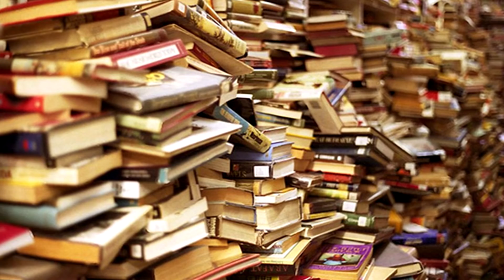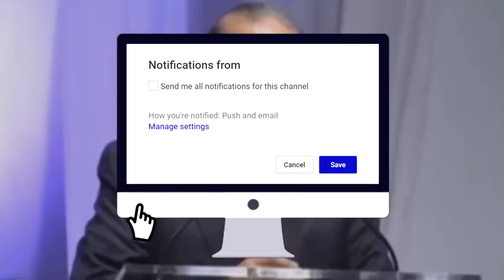Carlos Slim | 10 Datos Curiosos Detrás De Los Negocios De Slim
Negocios que hicieron millonario a carlos slim

1. Su padre, Julián Slim Haddad, llegó a México en 1902, siendo adolescente. A los 23 años empezó su próspera carrera empresarial: compró una mercería que, diez años después, almacenaba productos por más de cien mil dólares, pero su fortuna jamás llego a ser ni el 3% de lo que Slim tiene.

2. El padre del empresario, enseñaba a sus seis hijos a ahorrar. Slim cuenta que de pequeño su padre les daba una pequeña libreta para organizar sus gastos. Cada semana se sentaban juntos a revisar sus modestos balances. A los 12 años, el joven Carlos Slim ya poseía algunos miles de pesos en sus ahorros con lo que hizo una de sus primeras inversiones.

3. Carlos Slim se casó en 1967 con Soumaya Domit, la hija de un empresario libanés que conoció en la Ciudad de México. El tenía 26 años y ella 17. La boda fue celebrada por el sacerdote Marcial Maciel, el fundador de los Legionarios de Cristo, quien años más tarde se vio envuelto en un escándalo de pederastia y mal uso de los recursos de la orden.

4. Carlos Slim, tiene la edad de 78 años, y a pesar de que tiene el dinero para vivir en cualquier parte del mundo con todos los lujos que él quisiera, el prefiere vivir en su modesta casa de la ciudad de México, pues asegura que esa casa tiene un valor incalculable pues ahí vivió sus mejores años a lado de su esposa quien murió en 1999, además que ahi vio crecer a sus hijos, y su segunda mansión favorita del empresario es la que tiene en Manhattan, Nueva York

5. Es egresado de la máxima casa de estudios en mexico, la unam, desde pequeñp fue bueno con los numero por los decidió estudiar ingeniería civil. Cuando era estudiante Carlos Slim también impartía cátedra de Álgebra y Programación Lineal, es decir, fue alumno y profesor a la vez. Actualmente el empresario dona cifras bastante generosas cada año a la UNAM ya sea en efectivo o algún tipo de apoyo inmobiliario.

6. Slim es amante de la lectura, Aunque es muy miope del ojo derecho, con el izquierdo lee perfectamente. La palabra más repetida en su biblioteca es “dinero”. Tiene sobre todo biografías, libros de negocios, de historia y de arte, además de novelas de Ángeles Mastretta, Carlos Fuentes y Gabriel García Márquez, Uno de sus autores favoritos es el magnate petrolero Jean Paul Getty. Getty fue considerado en 1957 el estadounidense más rico de su época y a lo largo de su vida escribió libros sobre negocios en los que aconsejaba conocer bien un proyecto antes de invertir en él. Slim reconoce que buena parte de su forma de hacer negocios está inspirada en el pensamiento de Getty. En él se inspiró para fundar su empresa petrolera carso oil and gas

7. Cada lunes se reúne con Carlos, Marco Antonio, Patrick, Soumaya, Vanessa y Johanna, sus seis hijos, a quienes llama “mis mejores amigos”. Cenan y platican de distintos temas con personalidades internacionales de la ciencia, la literatura y la política, a pesar que en este tema no se considera ni de derecha ni de izquierda.

8. En 1997, diez años antes de convertirse en el hombre más rico del mundo de esa epoca, estuvo a punto de morir. Le cambiaron una de las válvulas del corazón y la costura se rompió, por lo que entró en crisis. Perdió 20 kilos de una semana a otra, pero un médico cubano lo sacó adelante. Entonces hizo que sus hijos varones tomaran puestos directivos al frente de su emporio.

9. No tiene computadora. Hace las cuentas con lápiz y papel o con calculadora electrónica, pues asegura que así ejercita más su cerebro aparte que prefiere dejar gran parte de la responsabilidad a sus socios e hijos varones.

10. Cuando lo acusan de ser tacaño, el siempre responde que no es santa Claus, y esta en contra de regalar dinero. Defiende que es mejor ponerlo a trabajar para que produzca empleos para su pais y obviamente más dinero.

como ser millonario,carlos slim,personas mas ricas del mundo,padre rico padre pobre,como ser rico o millonario rapido en poco tiempo,como ser rico antes de los 20,negocios,empresa,dinero,empresa millonaria,empresas de slim,slim,bitcoin 2018,mexicanos,ser millonario,empresas,emprendedores,ideas de negocios 2018,negocios de slim,fortuna de slim,como se hizo rico carlos slim,como hizo su fortuna carlos slim,el hombre mas rico de mexico,la historia de carlos slim donald trump noticias amlo btc bitcoin price